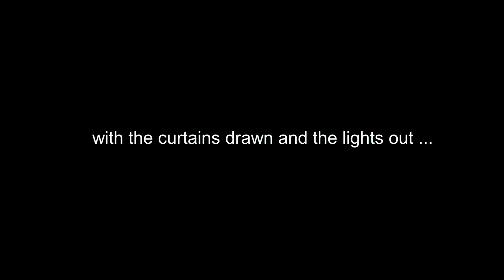Classic Jump Scares 2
CLASSIC JUMP SCARES 2.  Put away the dogs and cats, cover the budgie cage, close the drapes, put out the lights.  Here is the second installment of some of my favourite video game jump scare moments.

Games Featured:
"Minds Eyes" - developed by Stanislaw Truchowski, published by TurnVex;
"Inner Voices" - developed by Sigma Games, published by No Gravity Games;
"Martha Is Dead" - developed by LKA, published by Wired Productions;
"A Girl's Fabric Face" - developed by Stanislaw Truchowski, published by TurnVex;
"ColdSide" - developed & published by AdroVGames.

Note:
Sound effects were added to enhance the effect of some of the scenes in this video.